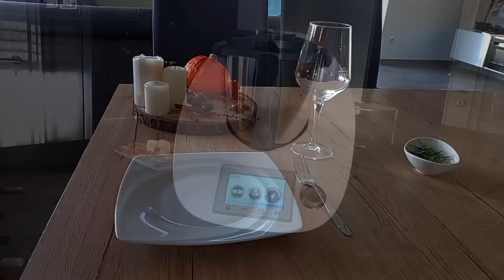Risotto Zucchini Parmigiana with White Wine - Wow, Delicious, Lactose Free. Vegan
I prepared this recipe in the Thermomix. The Thermomix grinds everything, fries, boils, etc
If you don't have a Thermomix - use a deep pan or saucepan.

Ingredients:
- 250 g of rice
- 1 large or 2 small Zucchini
- 100 g raw cashews
- 1 onion
- 2 cloves of garlic
- 35 g of olive oil
- 150 g of white wine
- 700 g hot vegetable soup
- 20 g vegan butter
- 2 tablespoons inactive yeast
- 1/2 teaspoon of black pepper
(Optionally add salt to taste)